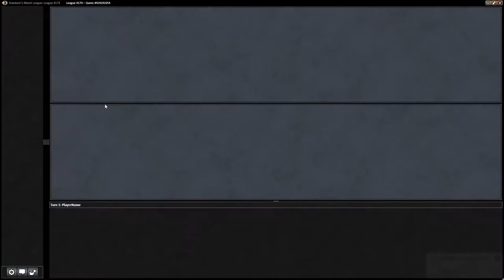Bant Hardened Scales Match #3 - Atarka Red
Top 8 GP Indy Deck List vs Atarka Red